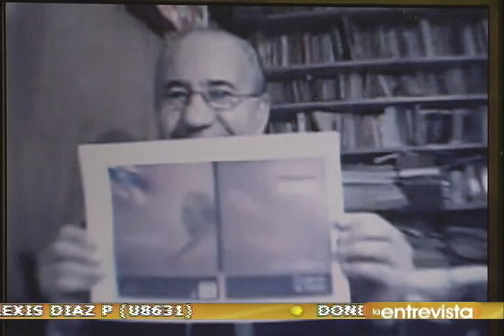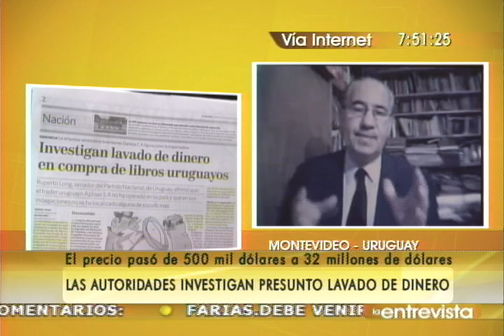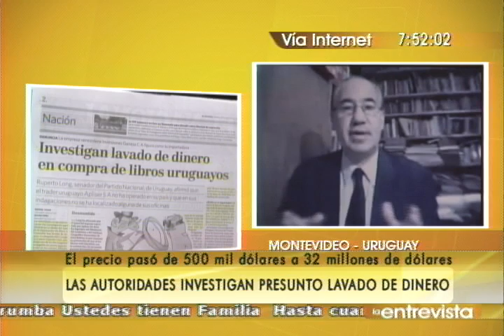senador ruperto long 1